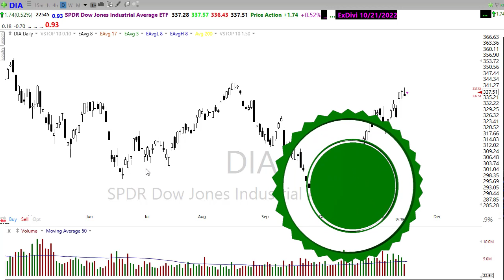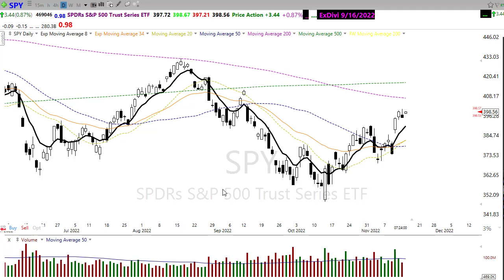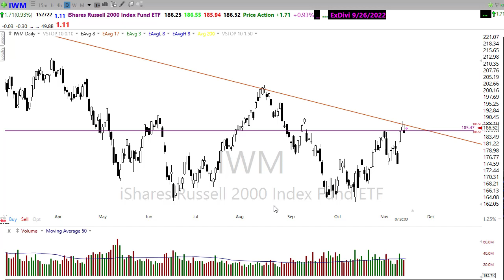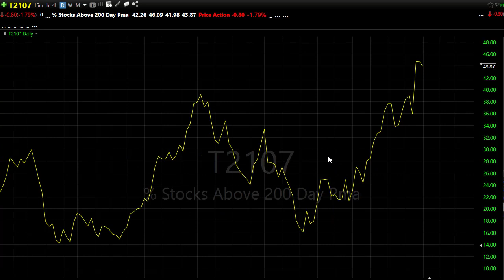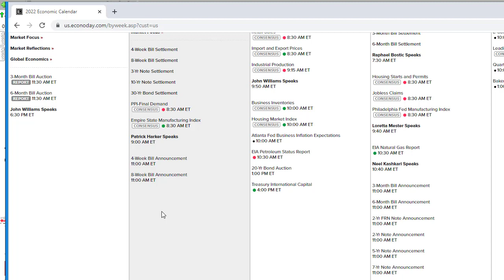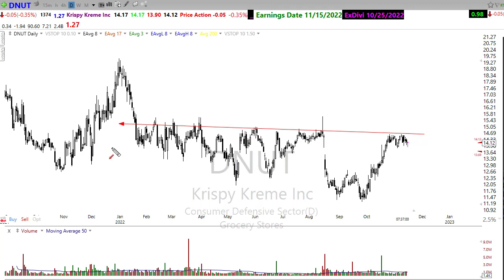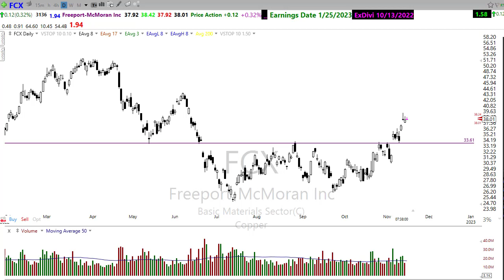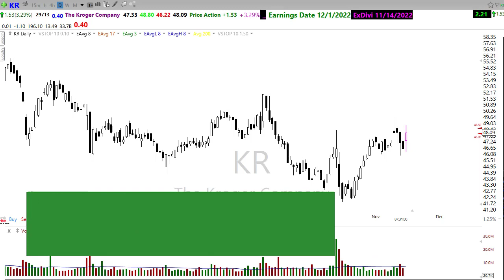Morning Market Prep | Stock & Options Trading | 11-15-22